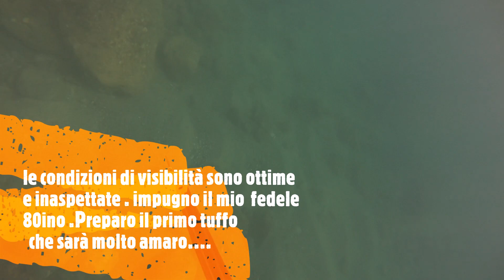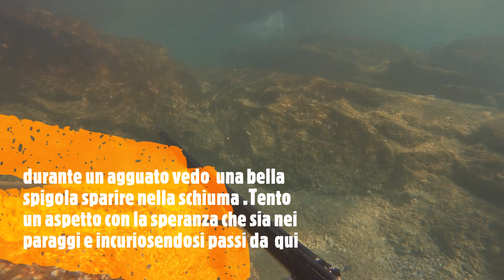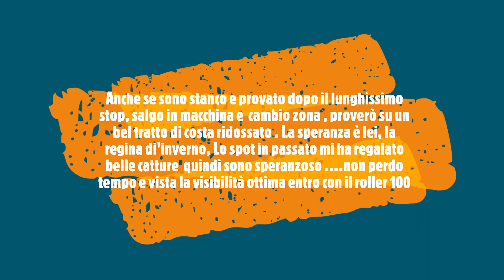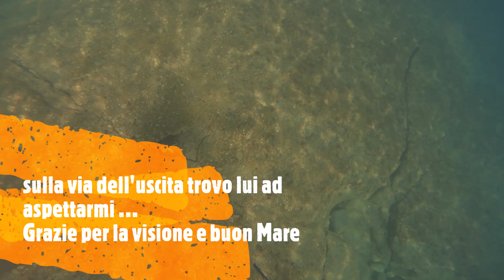Pescasub: Racconto di un uscita invernale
La mia ultima pescata risaliva a fine dicembre scorso...Oggi non ho tante pretese, la cosa importante è rientrare in acqua e godermi quelle belle sensazioni che solo il Mare invernale sa regalare ed evitare il cappottone 😉 ..febbraio non è il massimo per pescare .ma visto il lungo stop ,la voglia è a mille ...mi dirigo su uno spot che si rivela azzeccato per il periodo, un basso fondale con ottima visibilità e discreta presenza di pesce ma. al primo tuffo mi sbuca un grosso pesce Serra stimato sui 5kg che si tiene lontano ,provo a catturarlo con un tiro impossibile per il mio 80ino ,che va bersaglio 🎯 ma non riesce a passarlo..dopo poco il pesce si libererà... quando tutto sembra andare storto, riesco con pazienza a raddrizzare la prima l'uscita dell'anno.
buona visione e buon Mare